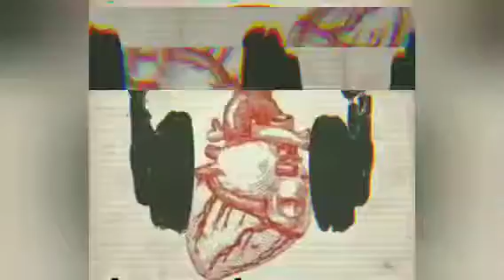Listening to my heartbeat [original mix]